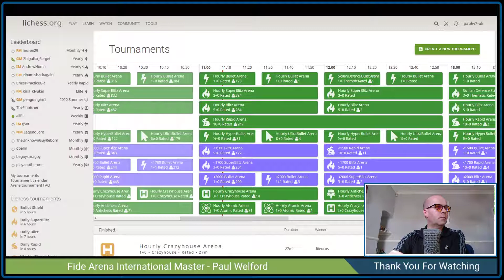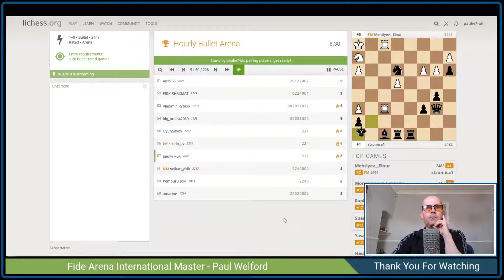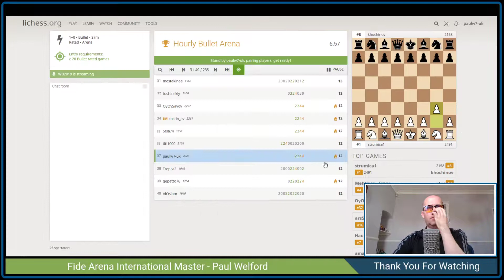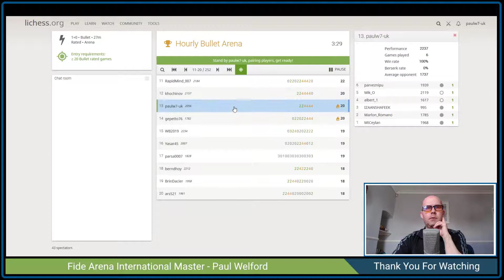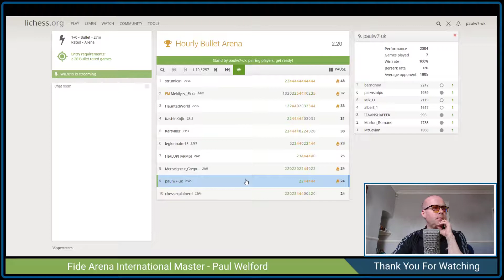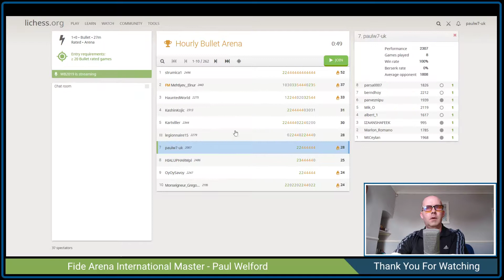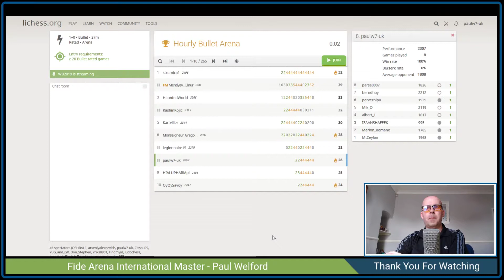Lichess.org hourly bullet arena - Paulw7-uk live stream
i played 8 games of 1-min bullet chess in this arena, live streamed, and managed to win all 8 games.